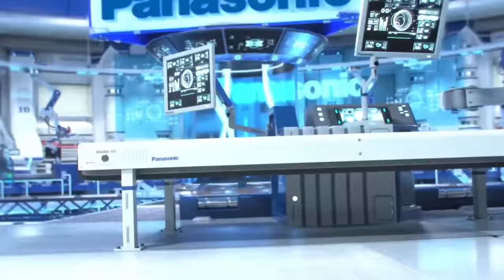Lifestyle - Movie | Bumblebee and Optimums Prime in mission red | Transformers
This is a commercial Transformers' short movie